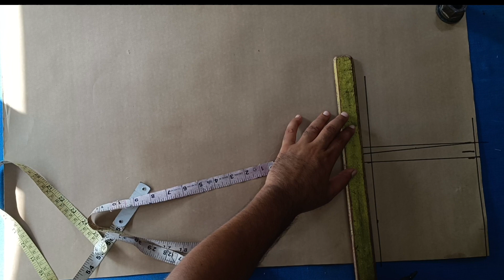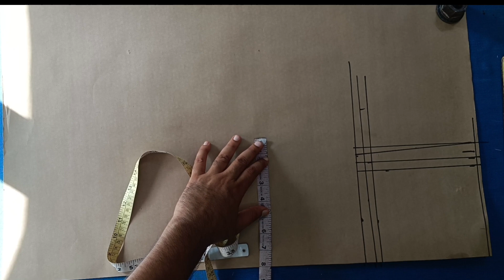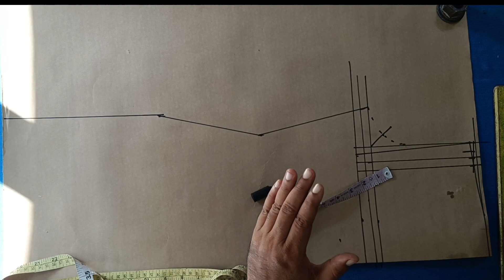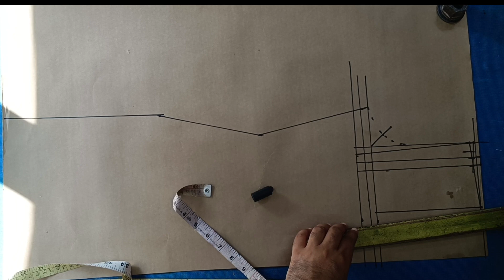हर साइज़ के आरमहोल की कटिंग सीखें बारीकी से || आरमहोल कटिंग केसे करें || Rup Fashion Plus